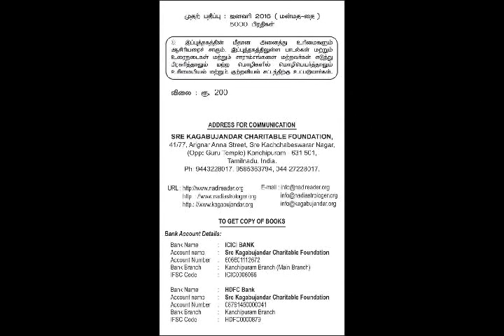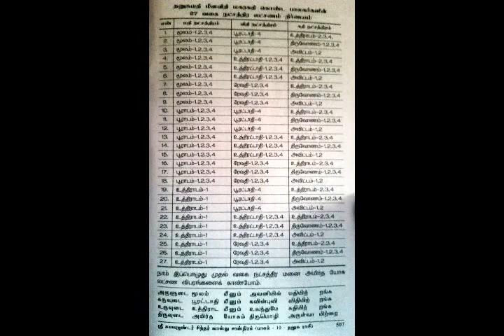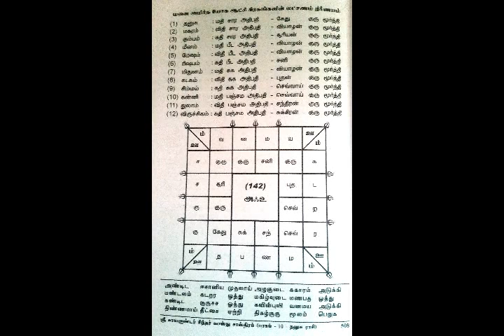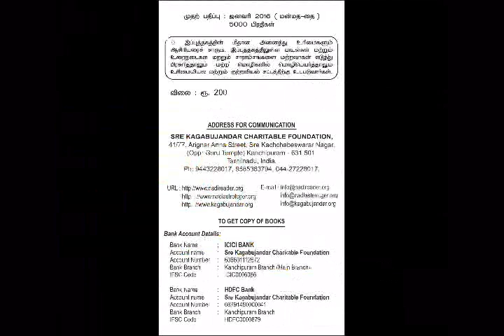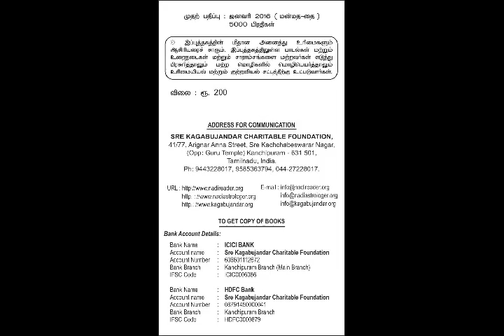Sre Kagabujandar Siddhar Vastu Sastra - Volume : 9 - Viruchigam Rasi - Danusu Lagnam - Episode: 93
Sre Bhaaskharamaharishi (WhatsApp : 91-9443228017) explains the secrets of personalised "Amirtha Sanjeevi Mantras" and "Amirtha Sanjeevi Chakras" of individual human beings based on their Mathi - Vithi - Gathi those born in Viruchigam Rasi - Danusu Lagna as disclosed by Sre Kagabujandar to His kind disciple Sre Gorakkar through the ancient palm leafe Nadi booklet known as "Sre Kagabujandar Manai Lakshana Amirtham - 7000 which originally consists of 7000 poems in Tamil.The secrets revealed by Sre Kagabujandar has been published in the form of books in Tamil under the titles "Sre Kagabujandar Siddhar Vastu Sastra" in sixteen volumes.WhatsApp : 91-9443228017, E-Mail : , URL